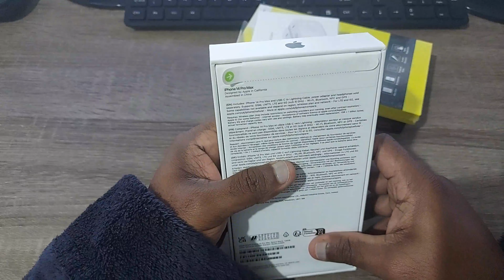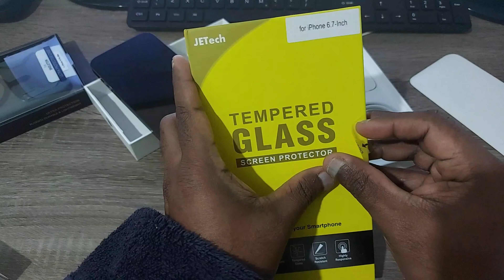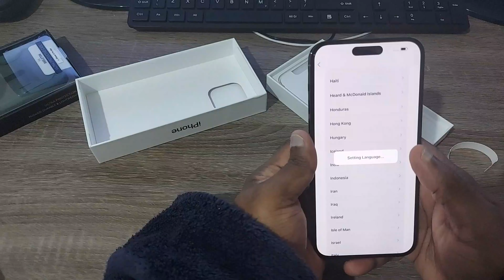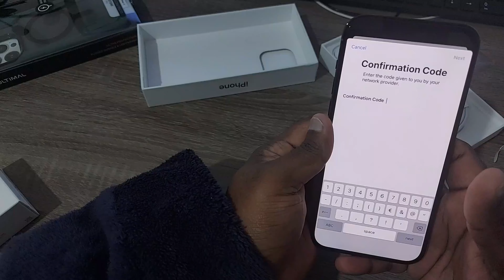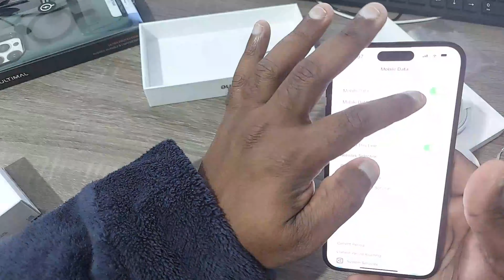My First iPhone 14 Pro MAX Unboxing (Balck 128 GB)| eSIM Activation| ✨💛 Cases and Accessories 💛✨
Today I will be unboxing the new iPhone 14 Pro Max and testing out its camera. I hope you enjoy!
എൻ്റെ  ആദ്യത്തെ ഐഫോൺ